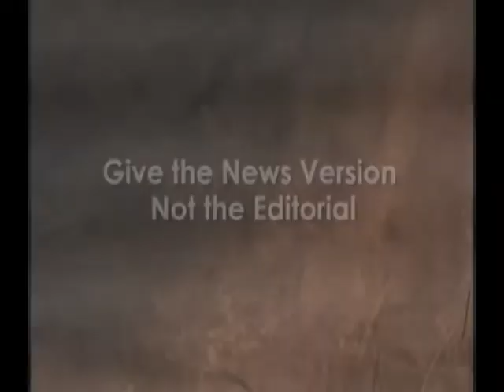Dianna Booher on Giving the News Version Not the Editorial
Executive Communication Expert Dianna Booher. A patronizing tone may work in a parent-to-child conversation, but it can make a difficult conversation between two adults even worse.

Communication expert Dianna Booher shares how to deliver difficult messages sensitively by sticking to the facts at hand.